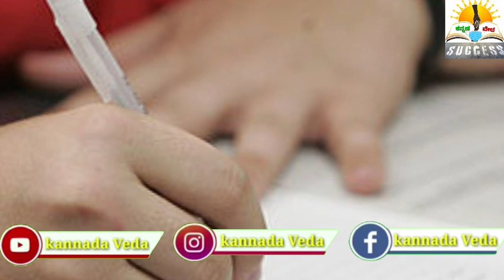Karnataka SSLC Annual Exam 2023|ಪರೀಕ್ಷಾ ಪದ್ಧತಿಯಲ್ಲಿ ಬದಲಾವಣೆ ಆಗುತ್ತಾ.? |MCQ ಇರುತ್ತಾ? |SSLC Final Exam